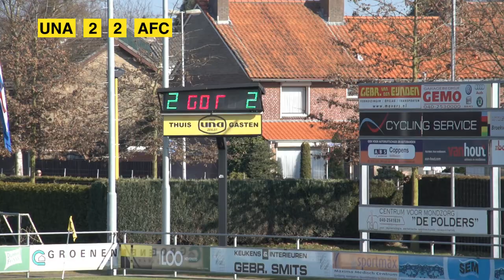UNA – AFC 2-2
Meer dan een gelijkspel zat er voor UNA tegen AFC niet in, 2-2. Zonder de geschorste Niek van Boekel keken de Zeelsternaren na veertig minuten tegen een schier hopeloze 0-2 achterstand aan.